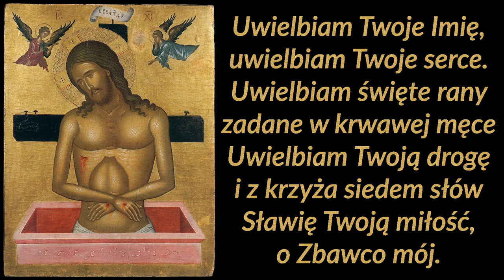Uwielbiam Twoje Imię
Pieśń uwielbienia ku czci męki Pana Jezusa.

Autorem słów i melodii jest Artur Kaszowski